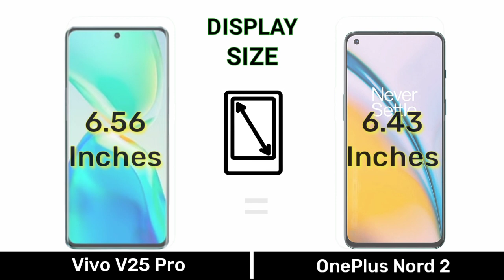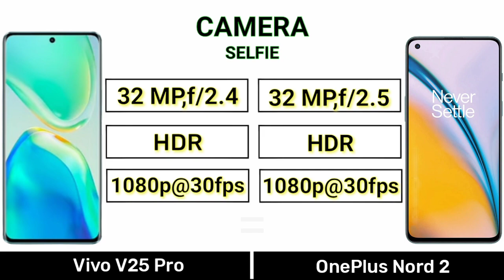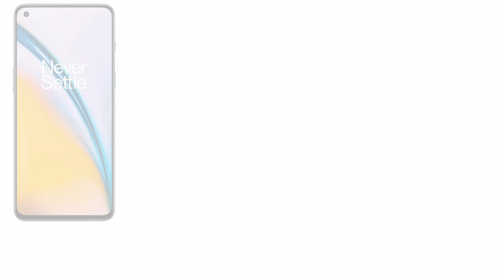Vivo V25 Pro Vs OnePlus Nord 2 - Full Comparison ⚡ Which one is best 🤔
Hello friends welcome to comparison video.
In this video we have compared which one is best For You